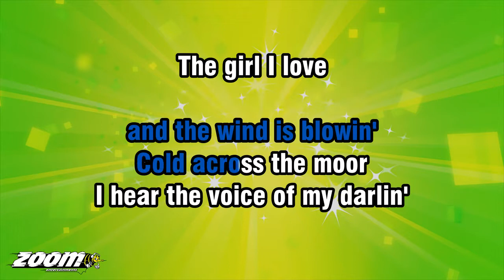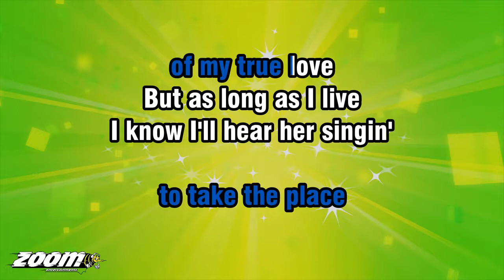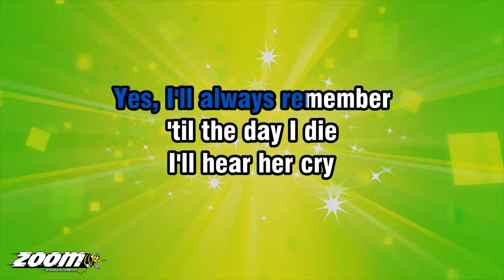John Leyton - Johnny Remember Me - Karaoke Version from Zoom Karaoke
Song lyrics:

WHEN THE MIST'S A-RISIN'
AND THE RAIN IS FALLIN'
AND THE WIND IS BLOWIN'
COLD ACROSS THE MOOR

I HEAR THE VOICE OF MY DARLIN'
THE GIRL I LOVE
AND LOST A YEAR AGO

WELL, IT'S HARD TO
BELIEVE, I KNOW
BUT I HEAR HER SINGIN'
IN THE SIGHING OF THE WIND
BLOWIN' IN THE TREE TOPS
WAY ABOVE ME

YES, I'LL ALWAYS REMEMBER
'TIL THE DAY I DIE
I'LL HEAR HER CRY
JOHNNY REMEMBER ME

WELL, SOMEDAY I GUESS
I'LL FIND MYSELF
ANOTHER LITTLE GIRL
TO TAKE THE PLACE
OF MY TRUE LOVE

BUT AS LONG AS I LIVE
I KNOW I'LL HEAR HER SINGIN'
WAY ABOVE ME

OH, JOHNNY REMEMBER ME